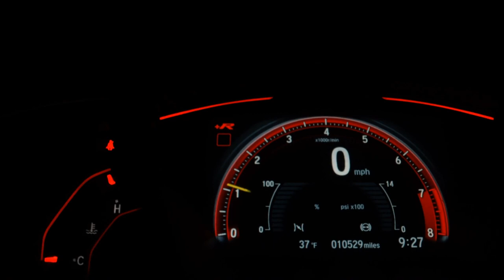JAC J3 - 2015 - Ribeirão Preto/SP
Licenciamento em dia, Manual e chave reserva, Veículo muito novo, Vale a pena conferir.

Dados do Veículo
Veículo: JAC / J3 1.5 S 16V
Ano: 2014/2015
Combustível: FLEX
Portas: 4 PORTAS
Câmbio: Manual
Cor: PRATA
KM: 106.749

✅ Air Bag
✅ Alarme
✅ Ar Condicionado
✅ Ar Quente
✅ Desembaçador Traseiro
✅ Direção Hidráulica
✅ Encosto de Cabeça Traseiro
✅ Freio ABS
✅ Rádio
✅ Rádio e MP3
✅ Retrovisor Fotocrômico
✅ Retrovisores Elétricos
✅ Travas Elétricas
✅ Vidros Elétricos
✅ Volante com Regulagem de Altura
✅ Limpador Traseiro
✅ Trio Elétrico
✅ Entrada USB
✅ Aerofólio